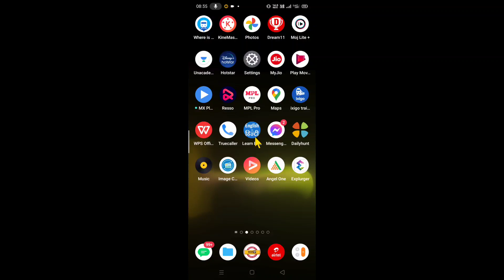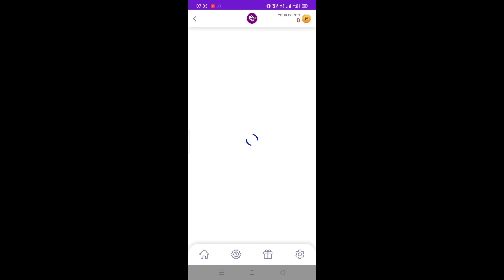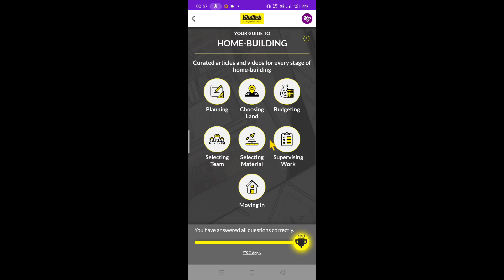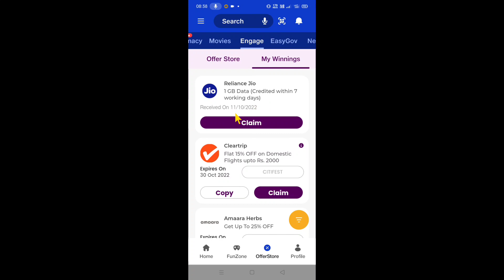Jio 2GB FREE Data Daily 2022 😱 | Jio Free Data Offer Today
Dosto Aaj Ke Is Video Me Maine Aapko Bataya Hai Jio Sim Mein Free Data Kaise Milenge Iske Bare Me

Jio Dipawali 2022 Free Data Offer Today
Jio Diwali Free Data Offer 2022 Get 1GB FREE Data
Jio Par Free Data Kaise Milenge 2022 Me
How To Get Free Jio Data Diwali Offers 2022
Jio Free Data Voucher Redeem Code Today 2022
Jio Number Free Data Claim Kaise Kare
My Jio App Free Data Claim Code Tricks Today 2022
Jio Number Free Data Offer 2022
Free Jio Data New Tricks 2022
Jio 2GB FREE Data Offer Today
Jio Free Data Kaise Milenge
How To Get Free Jio Data 2022
Free Jio Data Claim Code
Jio Free Data 2022
Jio 2GB FREE Data Offer 2022
Jio Free 2GB Data Tricks Today 2022